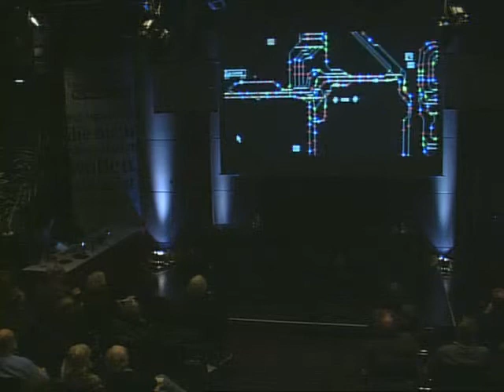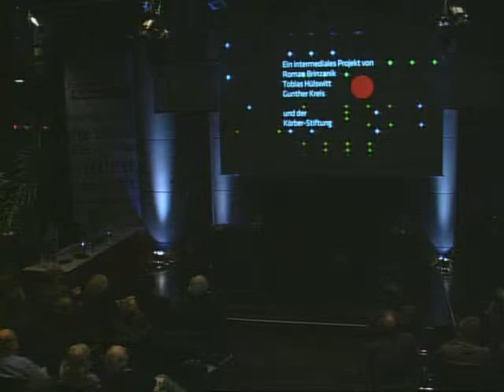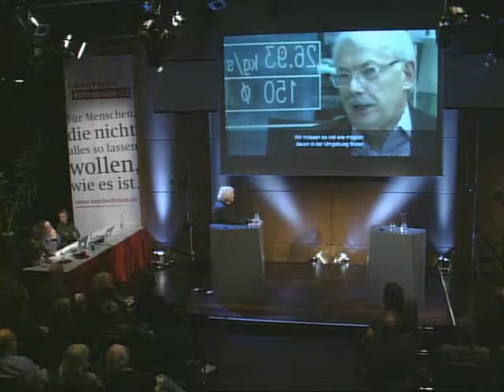Pointing Science: Nachhaltige Stadt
2030 werden zwei Drittel der Menschheit in urbanen Ballungsräumen leben und es gibt keine Anzeichen dafür, dass die Anziehungskraft von Städten nachlässt. Schon heute sind sie für drei Viertel des weltweiten Energieverbrauchs und für 85 Prozent der globalen Treibhausgasemissionen verantwortlich. Wie reagieren Planer und Städtebauer weltweit auf Klimawandel, Energiehunger und Verkehrsinfarkt? In der Reihe »Pointing Science« erkundeten und diskutierten Liveexperten, Interviewpartner in Filmclips und das Publikum am 16. Oktober 2012 die Stadt der Zukunft. Mit Prof. Dr. Dieter Läpple, Sonderprofessur für Internationale Stadtentwicklung an der HCU Hamburg, und der Architekt und Städtebauer Prof. Manfred Hegger, Leiter des Fachgebiets »Entwerfen und Energieeffizientes Bauen« an der Technischen Universität Darmstadt und Präsident der Deutschen Gesellschaft für Nachhaltiges Bauen (DGNB). Konzeption, Moderation und Filmclips: Roman Brinzanik, Tobias Hülswitt und Gunther Kreis.